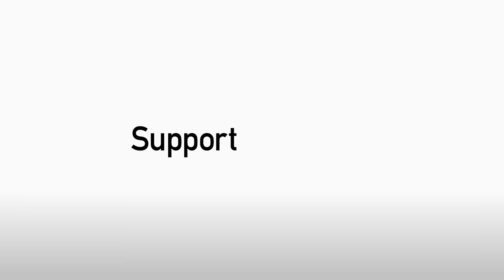MCGREGOR IS A BLUEBIRD